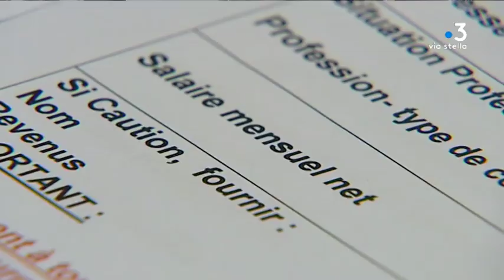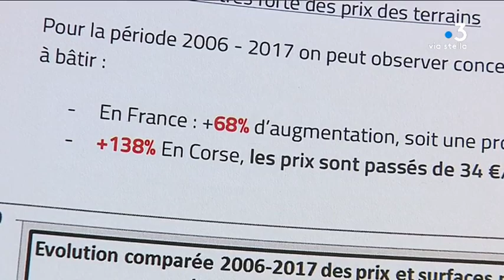Corse : une étude tente d’expliquer l’augmentation des prix du foncier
Depuis 2006, le prix du foncier a beaucoup augmenté en Corse, dans les villes et sur le littoral. Voilà les conclusions de l'étude présentée ce vendredi 12 juillet, par l'agence d'urbanisme et d'énergie de la Corse. Pour les professionnels de l'immobilier, cette hausse relève plutôt d'un rattrapage.

Intervenants - Jean Biancucci, Président de l'Agence de l'urbanisme et de l'énergie ; Pierre-Paul Carette, Président régional de la FNAIM
Equipe - Florence Antomarchi ; Jacques Paul-Stefani ; Vanessa Alfonsi.